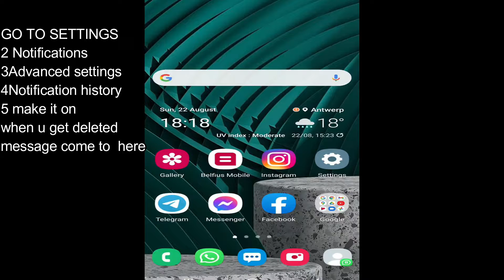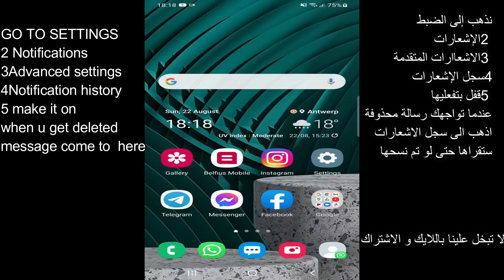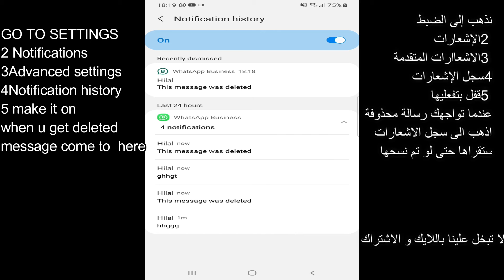كيف نقرأ الرسائل المحذوفة على الواتساب و التليجرام و الماسنجر و الانستا بعد حذفها بدون برنامج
حيلة بسيطة لقراءة الرسالئل المحدذوفة من دون برنامج بطريقة بسيطة جداً